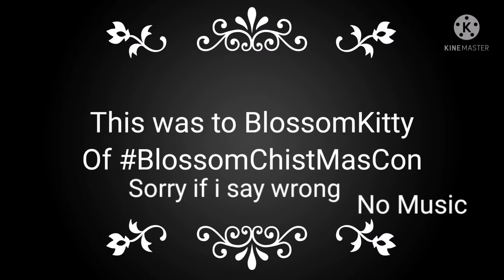intro To BlossomKitty No Music u choose self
Sorry if i say wrong